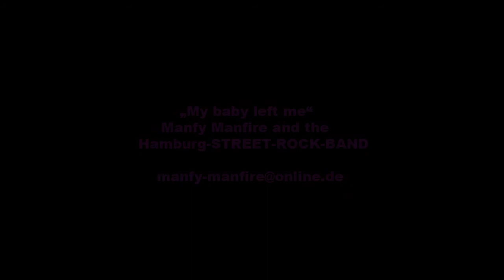Manfy Manfire - My baby left me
Wilhelmsburger Kunstbüro, Raimund Samson, Thomas Kutzner, Hamburg, Wilhelmsburg, Kunst, Stadtteilkunst,
Lesung, Literatur, Reiherstieg TV, WortKunst Poetry, Kunstbüro Abendessen, Social-Beat, Stadtteilreporter,
Stadtteilreportage,